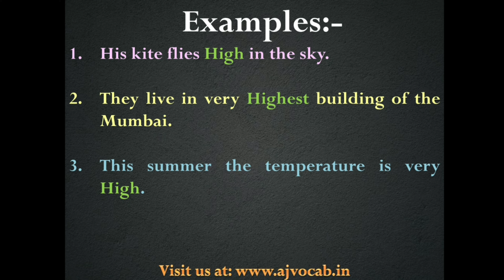ऊँचे को English में क्या बोलते हैं | Unche ko english me kya kahate hai | Unche in English | AJVocab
ऊँचे को English में क्या बोलते हैं | Unche ko english me kya kahate hai | Unche in English | AJ Vocab